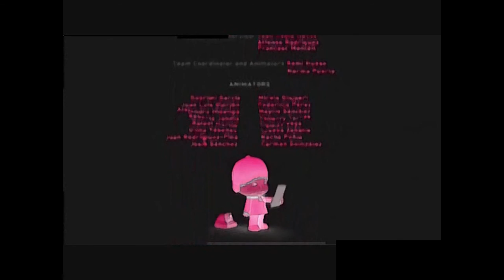59 Of My Non Copyrighted Pocoyo Videos